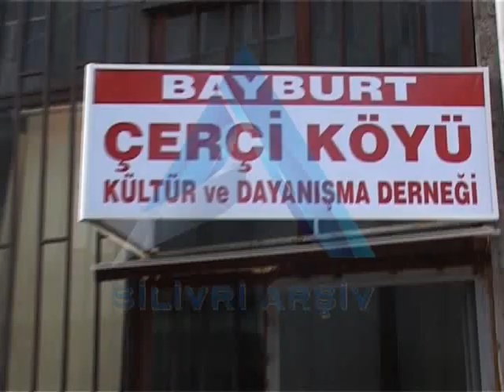Silivri Arşiv - Hüseyin Turan Çerçililer Ziyareti [Kaynak:Hüseyin Turan]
2000'li  yıllarda dönemin Belediye Başkanı Hüseyin Turan'ın Çerçililer Derneğine gerçekleştirdiği ziyarette çekilen görüntülerle o günlere nostaljik bir yolculuk yapıyoruz. Video'nun elimize geçmesini sağlayan sayın Hüseyin Turan'a şükranlarımızı sunarız.